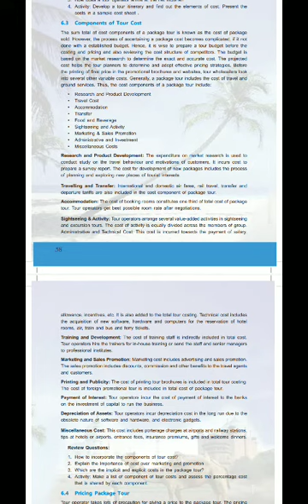Components of Tour Cost -II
By wasiq Rasool Vocational Trainer Tourism BHSS Lalpora